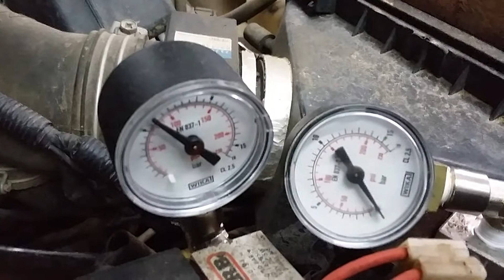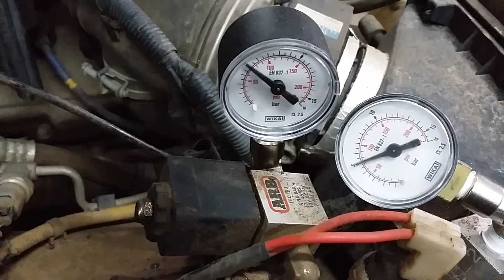how to work front and rear locker 20151112 181109